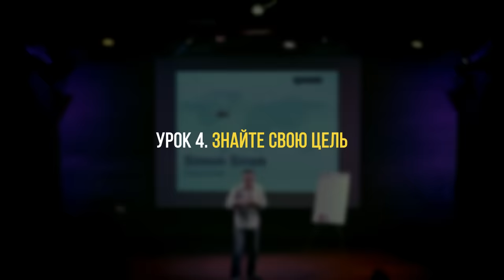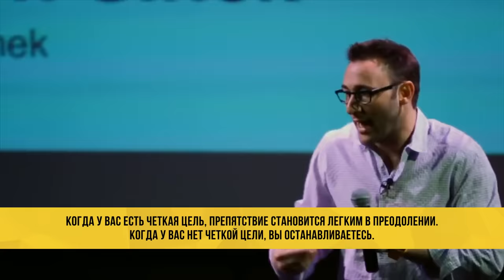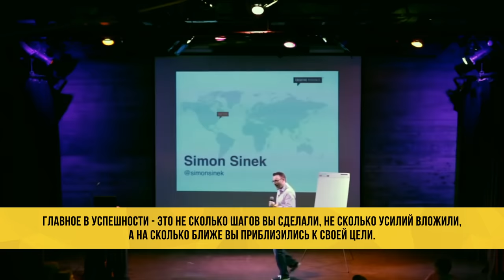90% ОСОЗНАЮТ ЭТО СЛИШКОМ ПОЗДНО! Мотивация на Успех! 5 уроков от успешных людей!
Мотивация на успех! 5 уроков, которые люди осознают слишком поздно!